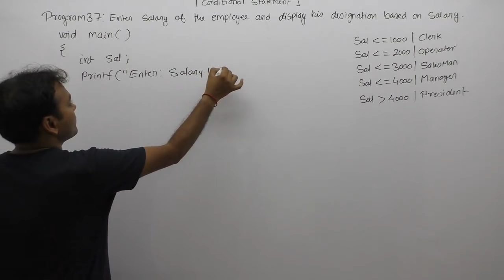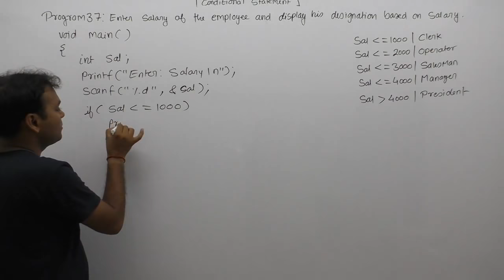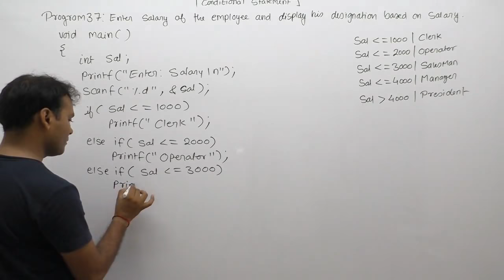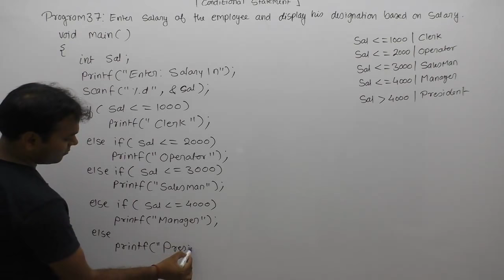c program to assign designation of employee based on salary |Part392|C Language by Java Professional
Description: c program to assign designation of employee based on salary